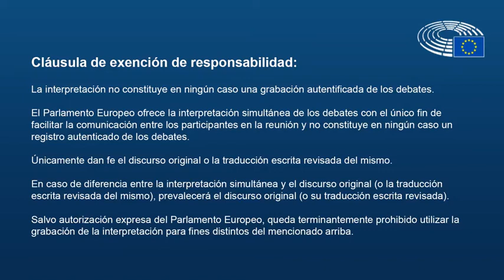Esteban González Pons en Audiencia de Thierry Breton, candidato a Comisario de Mercado Interior